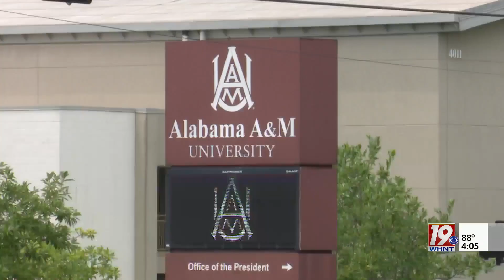Alabama A&M University Security Campus Upgrades | July 14, 2023 | News 19 at 4 p.m.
The chief of police says six hundred thousand dollars will pay for the upgrades. New outdoor security cameras are being added in parking lots, intersections, and other areas.